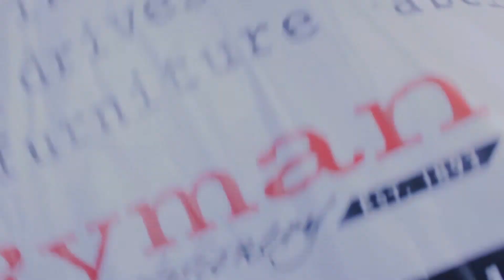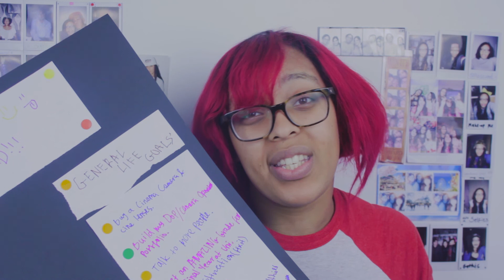My New Year Goals 2018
Hi, I'm Stephanie and you are watching MY NEW YEAR GOALS!
I know I'm uploading this in April BUT... It's never too late to set goals for yourself.

Hope you enjoy the video. Not only does it include MY NEW YEAR GOALS of 2018, it also has a message.

Liked these songs, because I do! The links are down below:

Scott Holmes Music:
Feeling Sunny